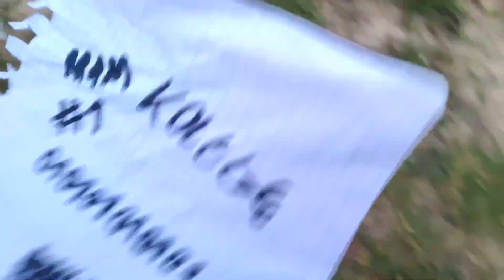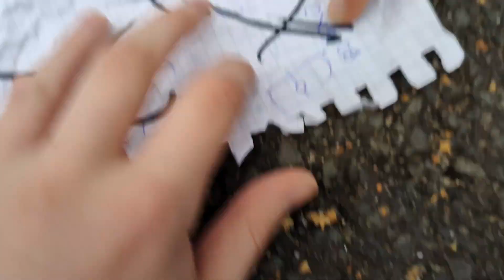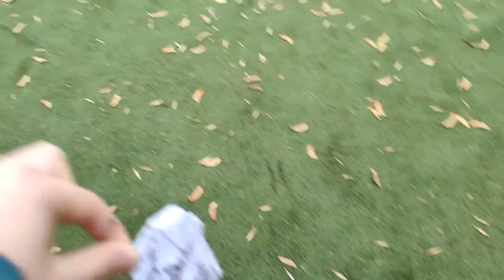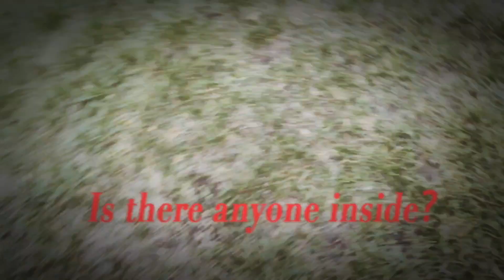Wollfikk zamienił się w demona! Inwazja 2/2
Dzisiaj trochę lepszy odcinek!

UWAGA! w filmie pojawił się flash, dla niektórych osób może zaszkodzić!

Występowali:

Niestety nie znalazłem kanału pozdro Bonnie! (Z edytuje gdy znajdę kanał)